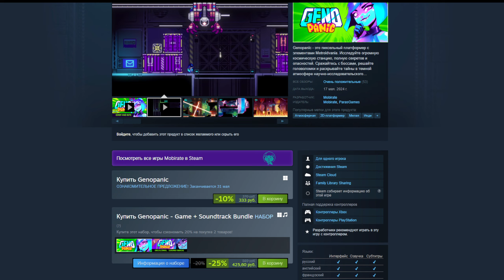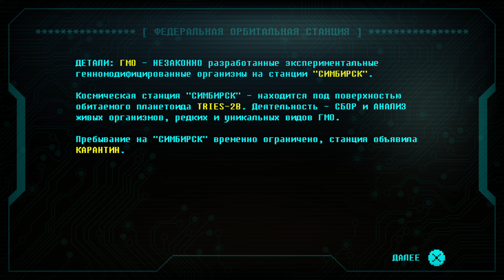Плэйтестинг | Genopanic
Первое знакомство с пиксельным платформером с элементами метроидвании - Genopanic!